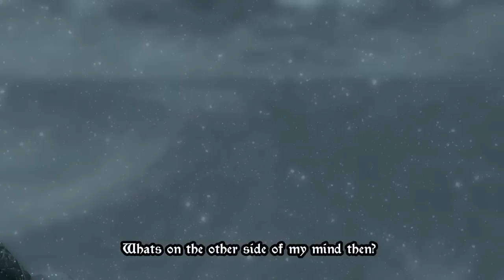Skyrim Tribute Beyond Oblivion by Dark Catalyst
This is a lyrics music video and Skyrim Tribute. Using in game cinematic and game play recordings Loud Evolutionary Media Productions and I created this video to not only show off the music but the awe inspiring game play of Skyrim. The song "Beyond Oblivion" is about shedding your former self and its old habits and bad ways for a more wise and broad outlook on life. That you can achieve anything you put your mind to and more. I was inspired to write this song as a reminder that the only failure is giving up. As for the video enjoy! LEM: Productions and I pulled some of the coolest scenes and environments we could find to bring you the visual eye candy that you see before you. Please leave constructive feed back and let us know what you like or don't like and why.

If you are interested in the music you can search for Dark catalyst on itunes, or purchase from cd baby music store you can also purchase from Amazon and Rhapsody.
You can listen to my music on iheart radio as well.